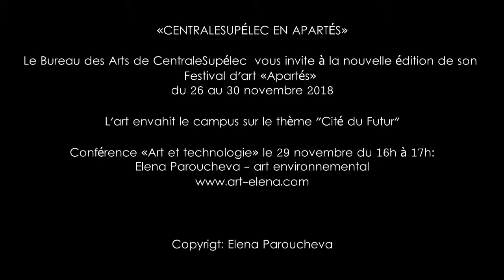Elena Paroucheva au festival artistique de CentraleSupélec « Apartés » 2018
Le Bureau des Arts de CentraleSupélec vous invite à la nouvelle édition de son festival artistique
« Apartés » du 26 au 30 novembre 2018

L'Art envahit le campus sur le thème "CITE DU FUTUR"

- Exposition, Terrasse Energie (de lundi à vendredi) : 8h – 19h
- Village Artistique, Terrasse Energie (jeudi) : 14h - 18h
Conférence, ELENA PAROUCHEVA - Electric Art: le 29 novembre du 16h à 17h

Invitée à l'exposition du festival "APARTÉS", l'artiste participe avec plusieurs installations multimédia: "SFUMATO DRAWINGS", "CLOUDS AND STEEL", "DRESS", la vidéo "ELECTRIC CO-MOTIONS".

Pour la conférence du 29 novembre 2018, Elena présenterai son concept « ELECTRIC ART » et sa vision d'artiste sur le paysage et l'énergie, sur l'impact visuel des lignes électriques et leurs intégration dans l'environnement.

Son oeuvre "Source" était présenté par Frédéric LESUR (Supélec 92) au Concours Européen Supélec 2008 "Sciences et Technologies dans l'Art Européen", organisé à l’occasion de la Présidence Française de l’Union Européenne. Parmi des candidatures comme la "Sagrada familia" de Gaudi et la Tour Eiffel, l'installation artistique "Source" a obtenue le premier prix, remis le 09/01/2009 par Maître Pierre CORNETTE DE SAINT CYR, président du jury dans le cadre de la soirée des Voeux de l'Association des Supélec à la Tour Eiffel.

Photos: Deyan Parouchev, CentraleSupélec
Vidéo: novembre 2018, E. Paroucheva
Cpoyrigt : Elena Paroucheva/ADAGP 2018